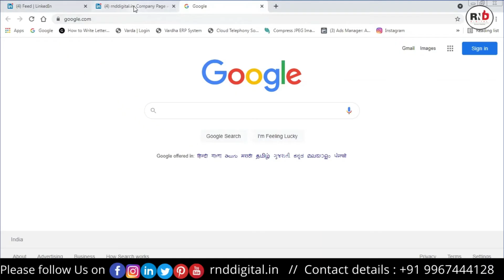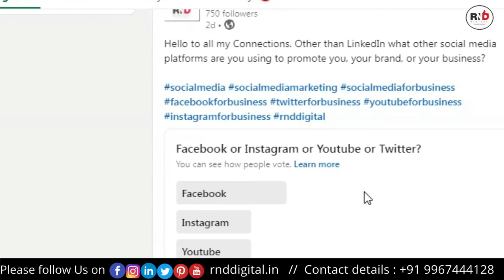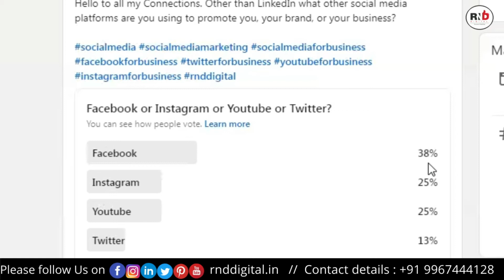How to Check LinkedIn Poll Results |Where Do I View LinkedIn Polls Results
In this video, we are going to show you how to How to Check LinkedIn Poll Results 2021

If you want to take your business to next level, Please share your Details on the Below link